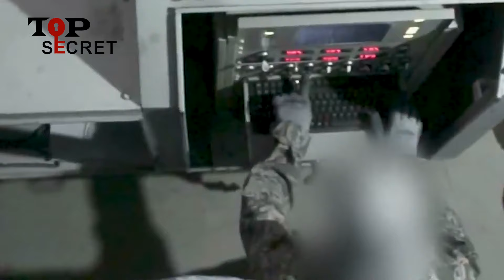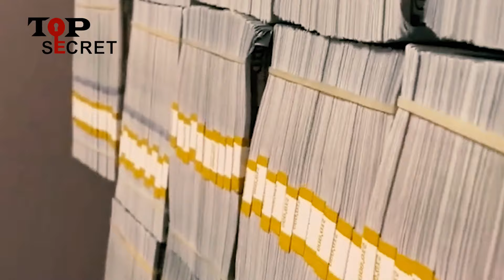خبر تازه و فوری